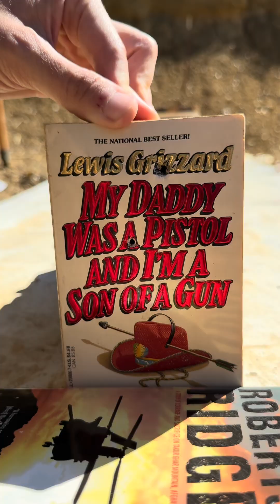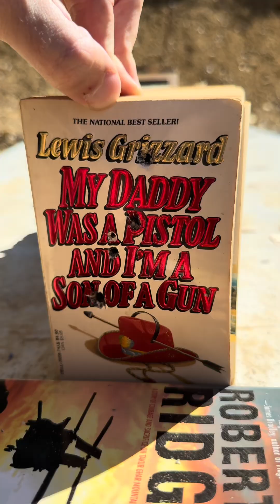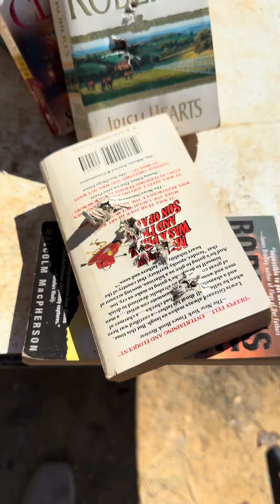How Many Books Does it Take to Stop a Bullet?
How many books does it take to stop each caliber? I promise, no cliffhangers in this one.

Big thanks to @FirearmsPolicyCoalition for the swag. Go check them out.